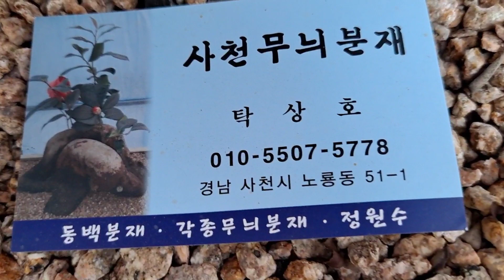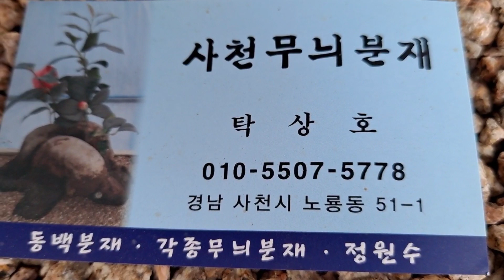무늬 "동백농원" 어마어마 합니다!!